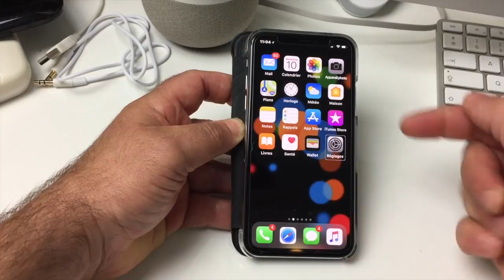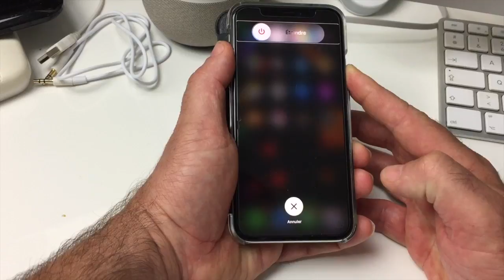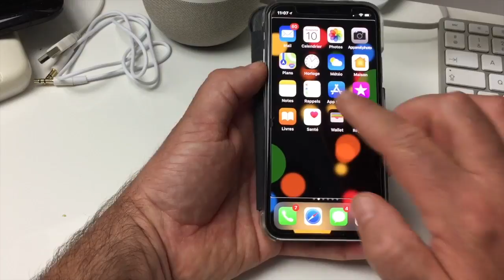iPhone X Bloqué Bug iOS 12 Comment Restaurer Débloqué Grâce Au Respring Redémarrer Votre iPhone !!!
Salut voici une vidéo sur: Comment faire un Respring iPhone sur iOS 12 car la version peux créer des Bugs et figer votre iPhone . Cette Technique permets de redémarrer votre iphone même si il est bloqué c'est un redémarrage à chaud pas besoin de remettre votre code pin vous repartez sur un iPhone fonctionnel.